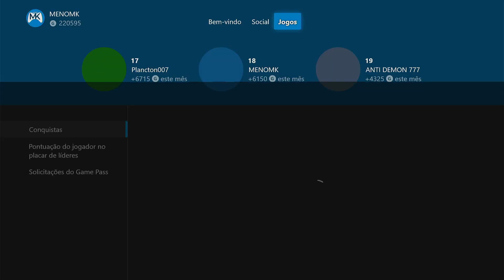Vigor - XP em dobro, Nova temporada e respondendo a galera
Xp em dobro chegando.
Tirando duvidas da galera.
E a nova Season 7! O que vem por ai?